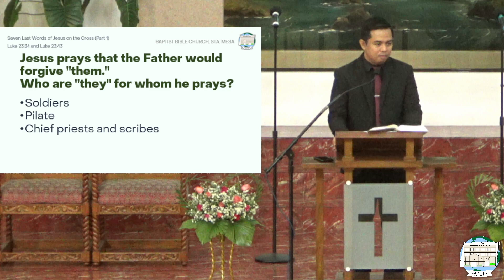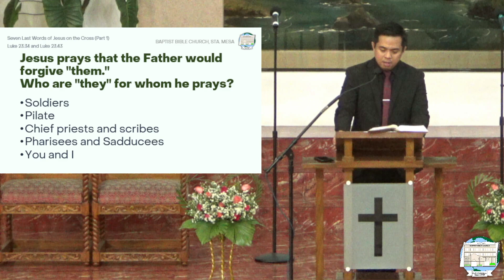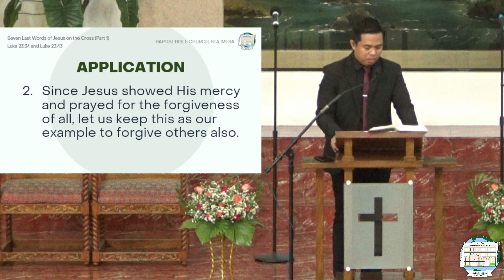March 26, 2023 | Combined Sunday School